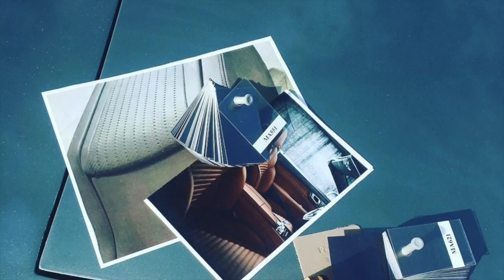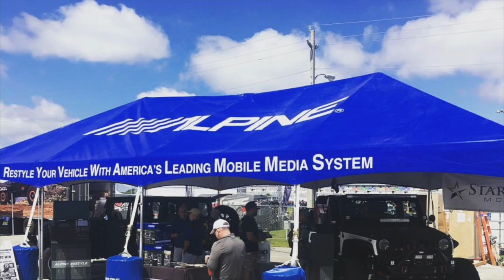Aaron Markwell 2016 Top 50 Installers Nomination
This video is about Aaron